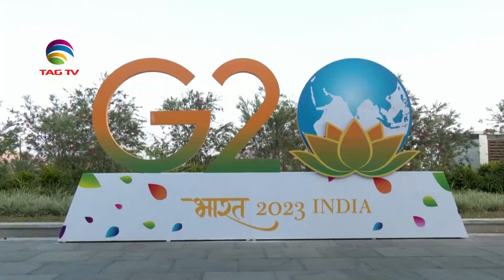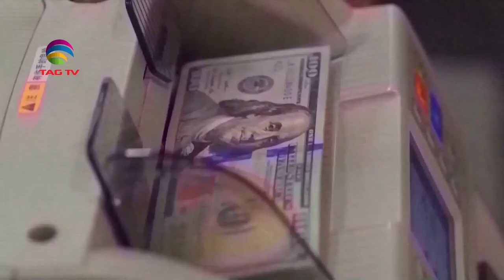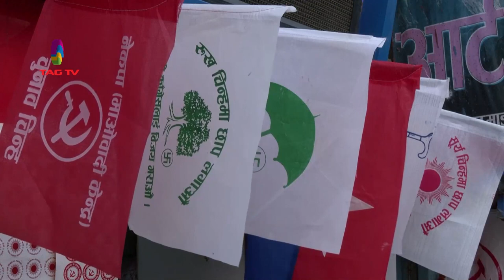India's Role in South Asia & World's Geo-Politics - March 25, 2023 - South Asian Weekly News Show